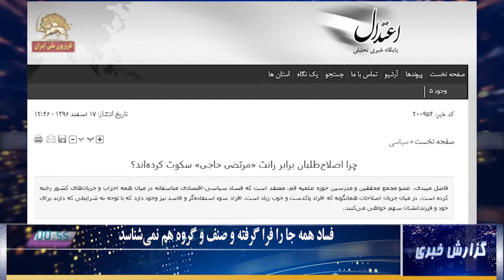فساد همه جا را فرا گرفته و صنف و گروه هم نمیشناسد